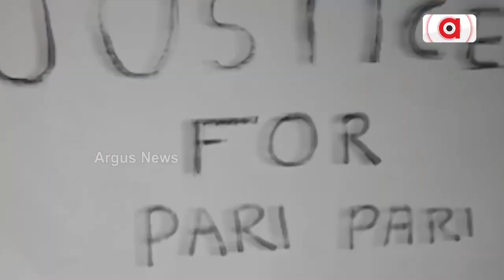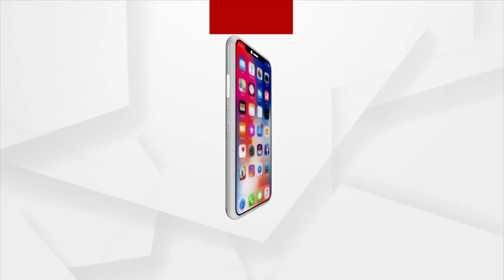ଦରକାର ପଡ଼ିଲେ ଲୋକ ତମକୁ ଖାଇଯିବେ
ଦରକାର ପଡ଼ିଲେ ଲୋକ ତମକୁ ଖାଇଯିବେ: ସୁର ରାଉତରାୟ. ।